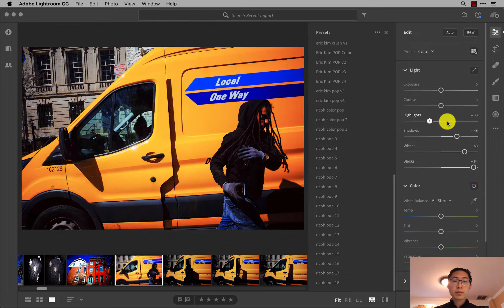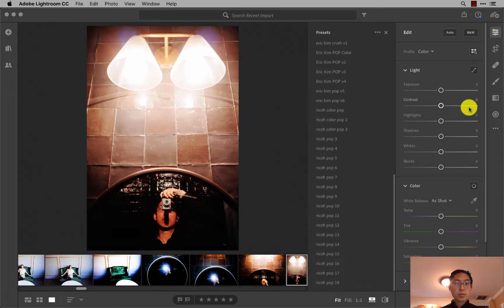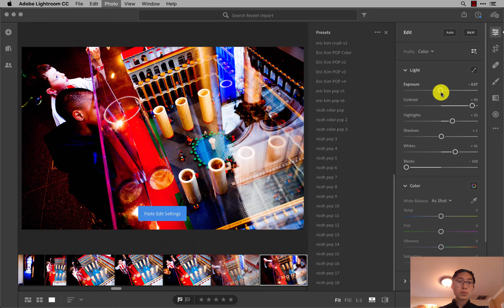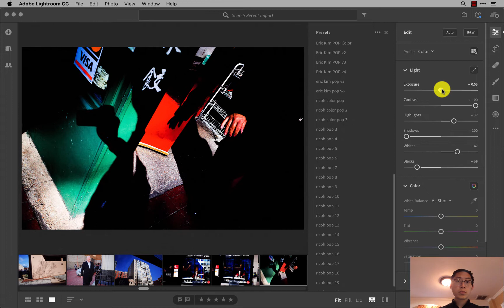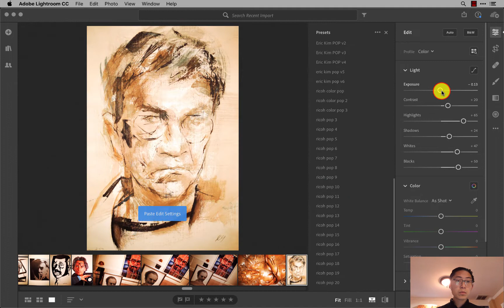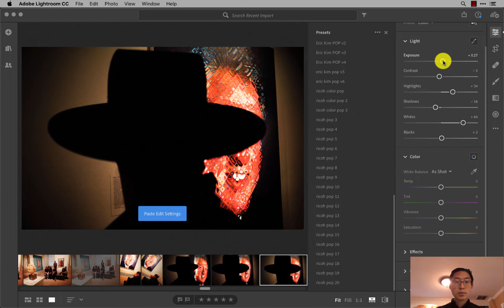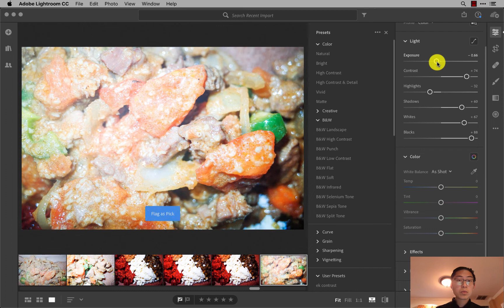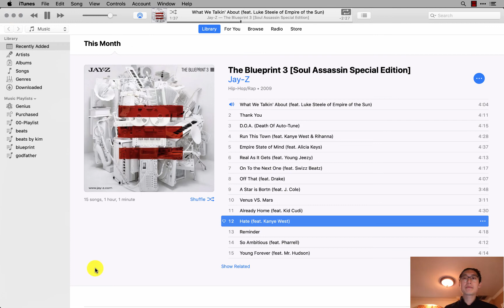Photography Workflow 101: How I Edit and Post-Process my Photos in the new Lightroom CC Desktop